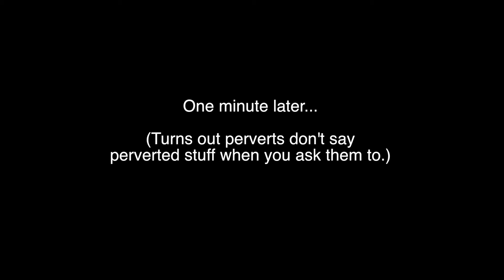Omegle Masturbator Interviewed (Chatroulette Interview Show 46)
Omegle masturbator opens up about going to prison, his wife leaving him for her own cousin and being Andy Kauffman's relative!

The Chatroulette Interview Show with host Dave Wiswell episode 46! This week's show is part two with the faceless omegle masturbator, is this ep he claims to be Andy Kaufman's cousin, that he went to jail for  few years and hits on Dave! Check er ouuuuuut!